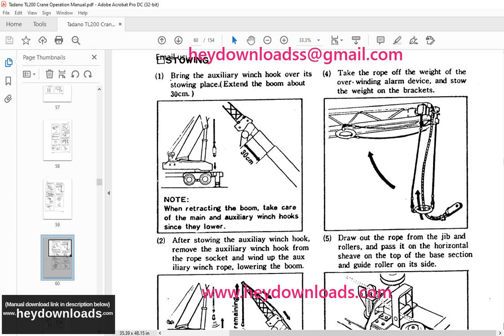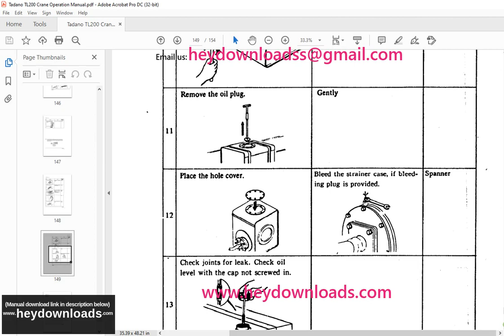Tadano Faun TL200 Crane Operation Manual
Tadano Faun TL200 Crane Operation Manual PDF DOWNLOAD

Language : English
Pages : 154
Downloadable :Yes
File Type : PDF